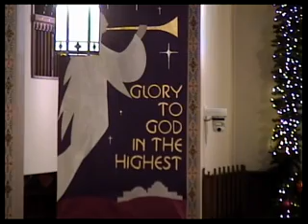Service of Lessons and Carols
With Pastor Gary Landsness